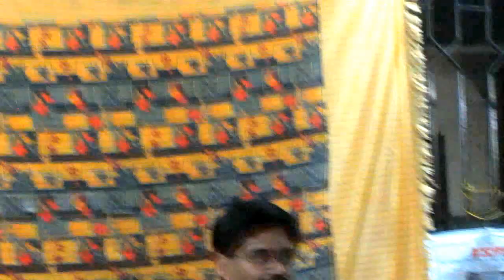Palimsu Kamakshi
Palimsu Kamakshi - live performance by Sabari Girish at Subrahmanya Swami Temple, Trivandrum during Ganesh Chathurthi festvcal 2016